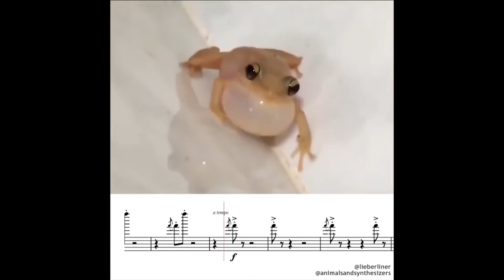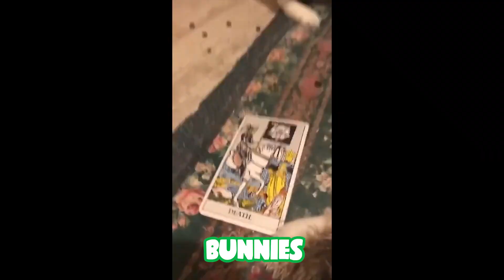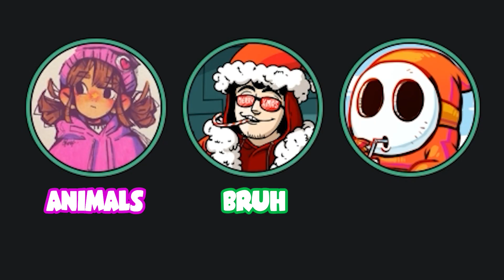THE MOST UNUSUAL VIDEOS | 17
today we looked at unusual videos. enjoy.